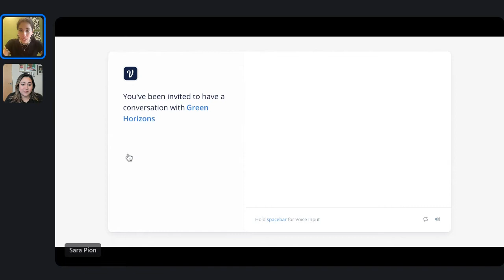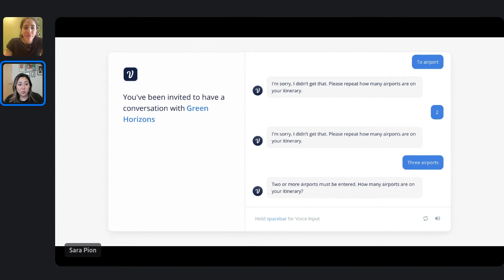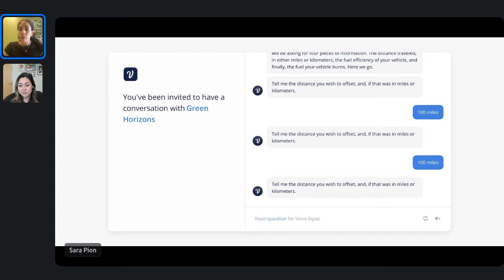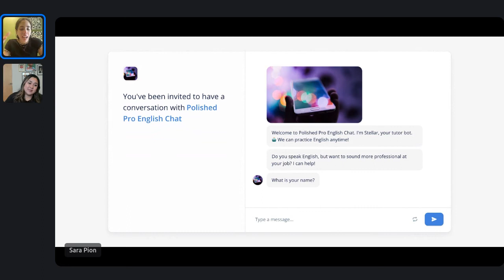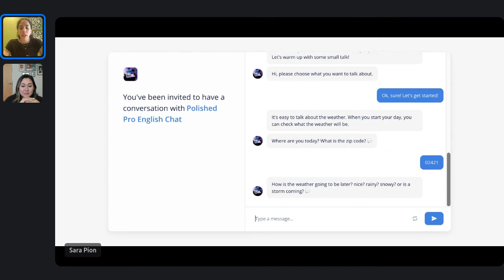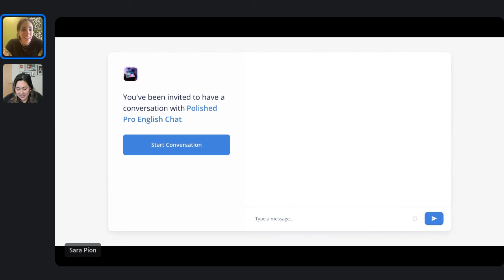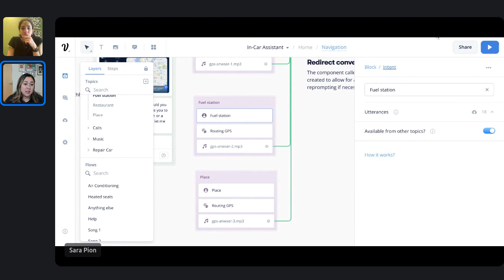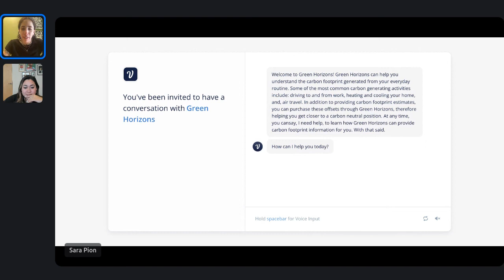Live Bot Teardown: ESL Assistant, Copywriting Best Practices, And Conversational UX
Join Sara as she breaks down bots submitted by our community in this Live Bot Teardown series.

Great conversations start with Voiceflow. Easily design, prototype, and launch voice and chat experiences – whether you're building for Alexa, Google, or any conversational assistant.